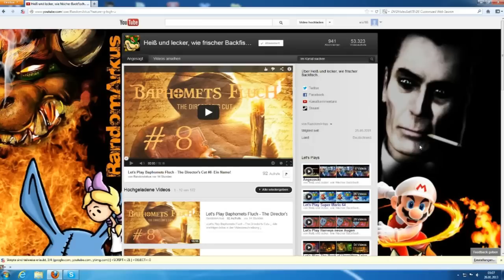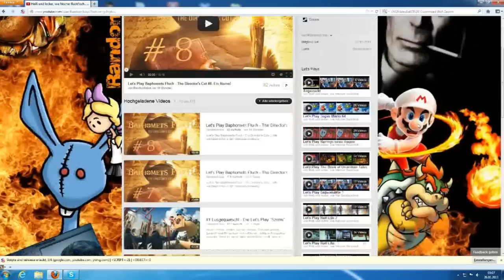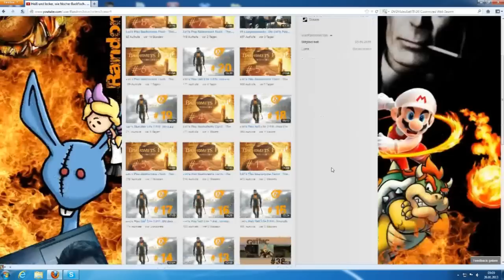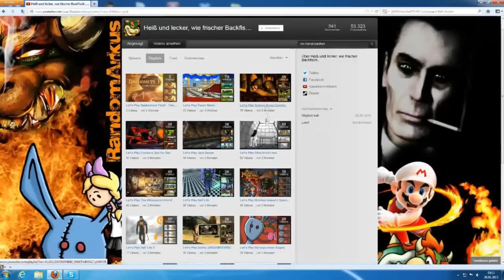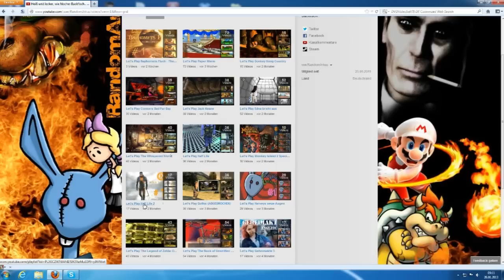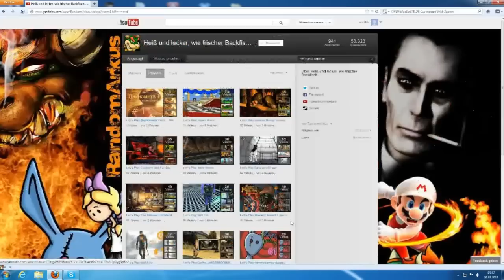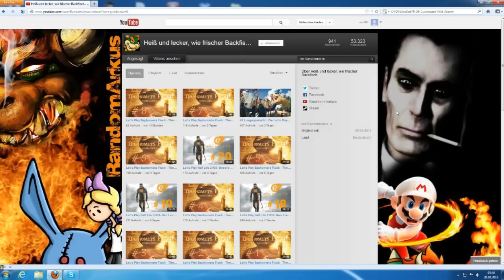silu785 rührt in der Werbetrommel #24 RandomArkus